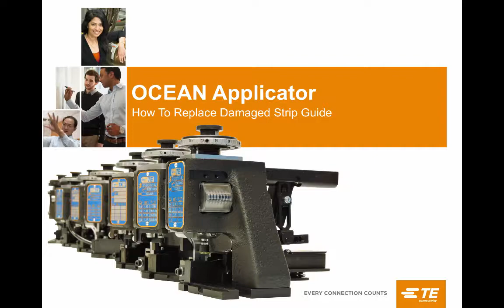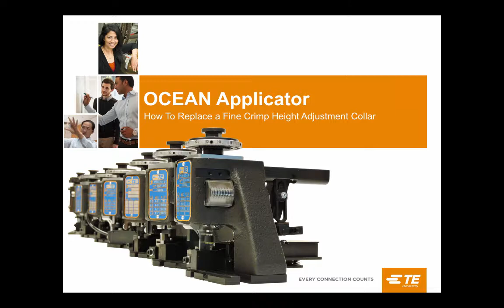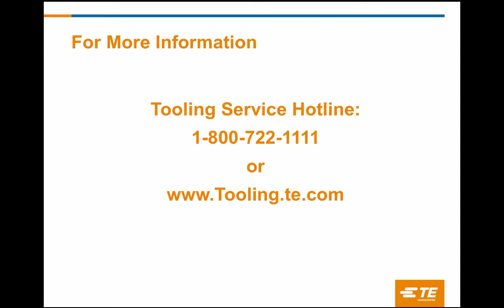TE Ocean Applicator Video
TE Connectivity has listened to our customer input and market demands to innovate and improve the popular OCEAN applicator to be more robust, faster to install/adjust and even more accurate.